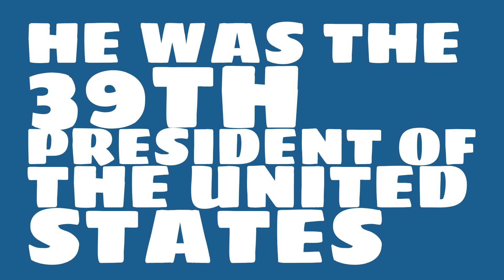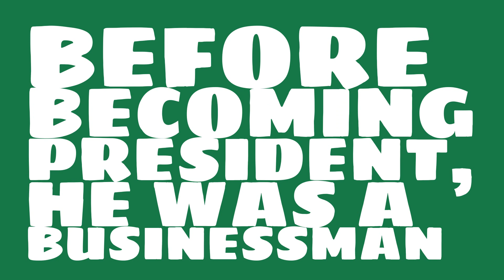What is a fun fact about Jimmy Carter?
What number president was Jimmy Carter? Watch this video to learn this and other trivia about Jimmy Carter.